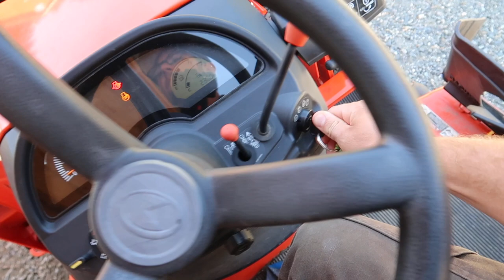Farm Life ~ You Never Know what You'll Be Doing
Daily Uploads!